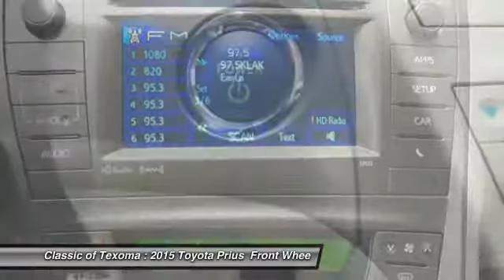2015 Toyota Prius Denison Sherman Durant F1903360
This 2015 Toyota PRIUS *Popular Color* *Fuel Efficient* All of our vehicles are researched and priced regularly using LIVE MARKET PRICING TECHNOLOGY to ensure that you always receive the best overall market value. Call Dealer to confirm availability, and schedule a hassle free Test Drive. Classic of Texoma prides itself in exceeding all customer expectations! The next step? Give us a call to confirm availability and schedule a hassle free test drive! We are located at: 2020 US Highway 75 North, Denison, TX 75020.